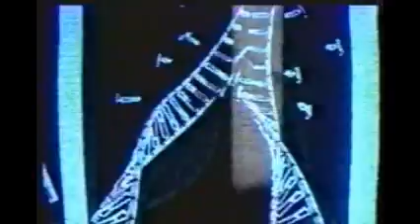Ruby Bhatia on the Canadian News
Ruby Bhatia, the Canadian-born Indian veejay, made waves with her fresh and effervescent style of anchoring on Channel V, Star TV, Zee TV and many other leading entertainment channels.  Here, CBC (the Canadian Broadcasting Corporation) covers her story